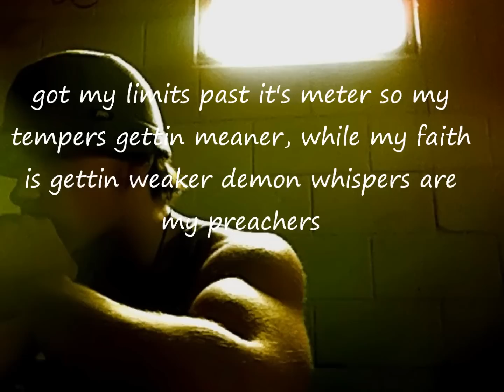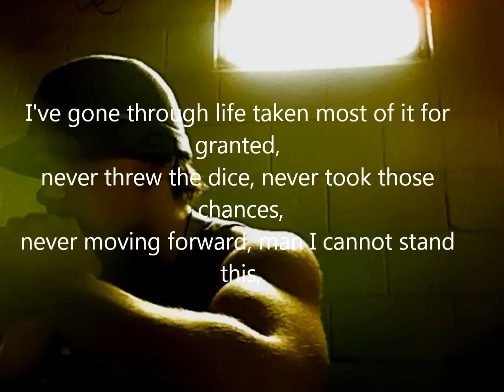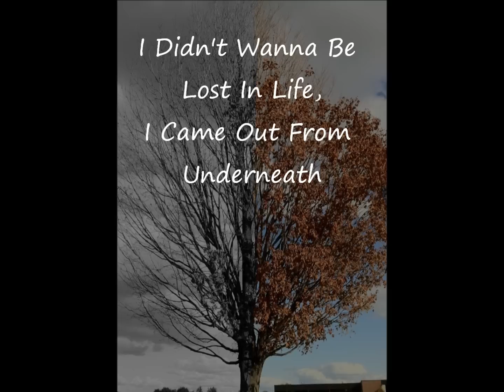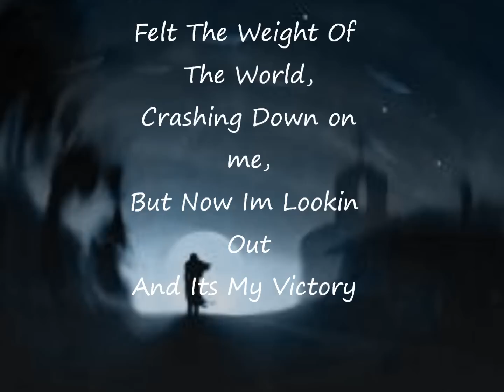So Tell Me - Bee (OFFICIAL VIDEO)